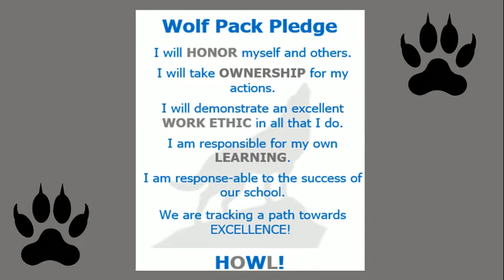TV Wolf Monday 10-24